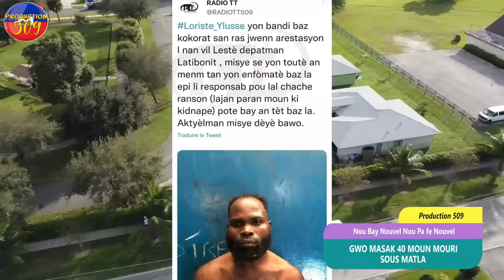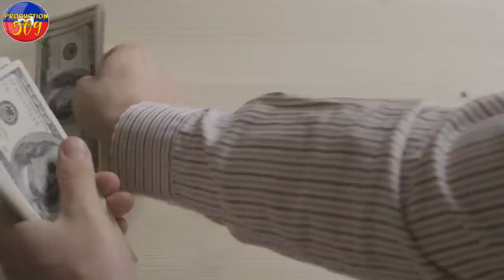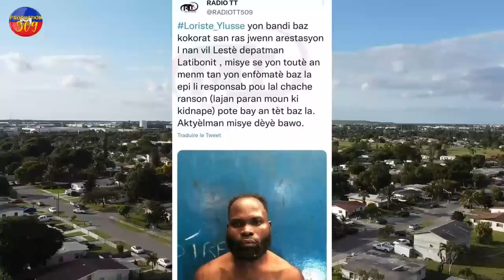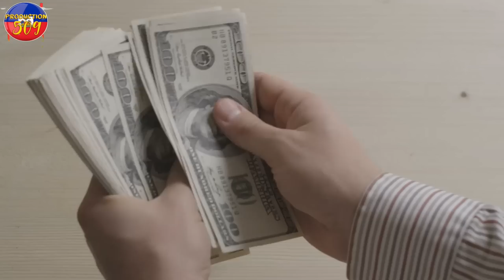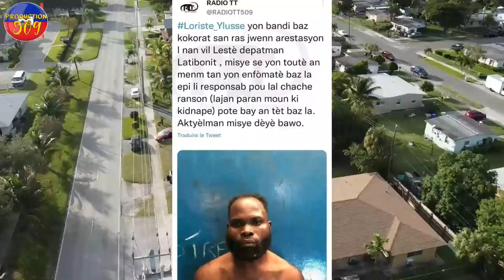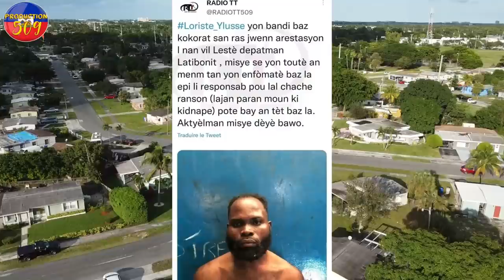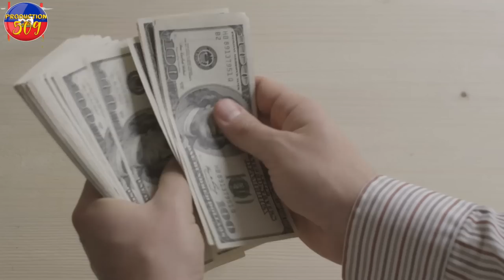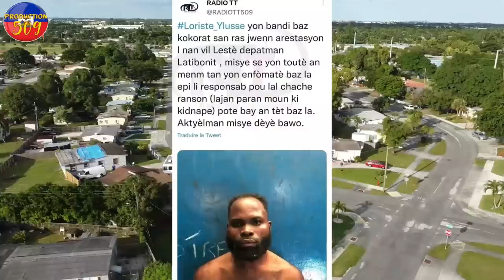GWO Masak 40 Moun Mouri Sous Matla CHèF Gang BOGGI FINI Ak Moun Yo LAPOLIS ARETE GANG KOKORAT SANRAS